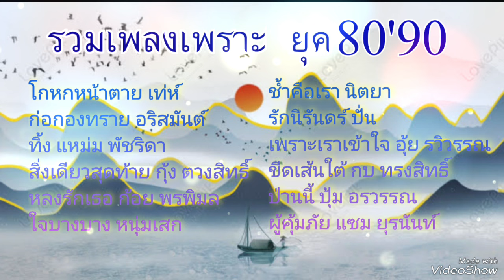รวมเพลงเพราะ ยุค80.90